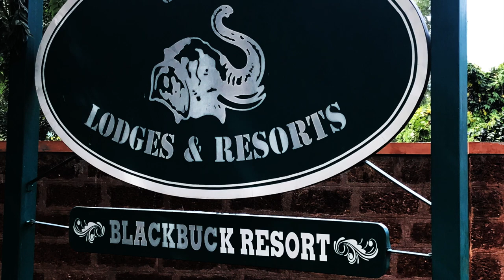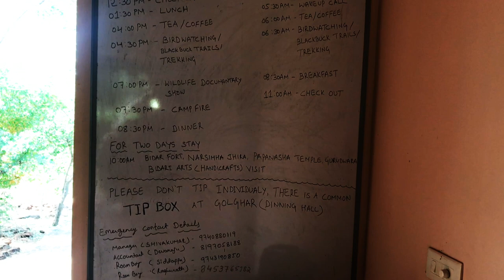Jungle Lodges & Resorts/Blackbuck Resort Bidar Karnataka/Hyderabad To Bidar